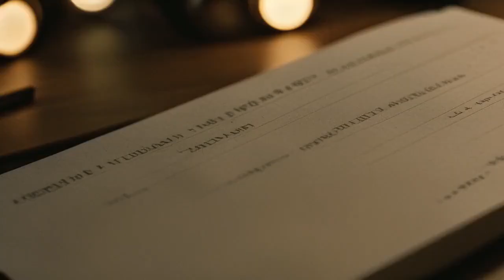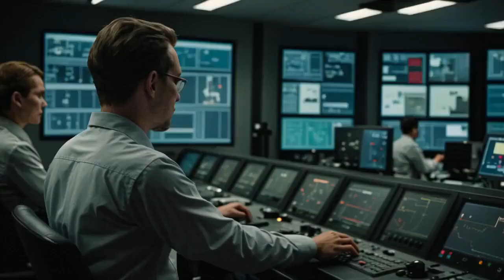How to Celebrate China's National Day: Tradition, Culture! 중국 국경일을 축하하세요: 전통, 문화, 아름다움이 담긴 특별한 순간!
Join us as we celebrate China's National Day! In this video, we dive into the rich Chinese culture, exploring its ancient traditions and the beautiful elements that make this celebration so special. Discover the stories behind products inspired by Chinese heritage, including elegant red lanterns, traditional teapots, and authentic ceramic pieces. Let the beauty and symbolism of these traditions inspire you! 🌟
Watch now and immerse yourself in the magic of China!

중국 국경일을 함께 축하해요! 이번 영상에서는 중국의 풍부한 문화와 오랜 전통, 그리고 축제를 특별하게 만드는 아름다운 요소들을 소개합니다. 중국 전통에서 영감을 받은 제품들, 우아한 붉은색 등롱, 전통 찻주전자, 정통 도자기 제품들에 담긴 이야기를 알아보세요. 전통의 아름다움과 상징성이 여러분을 감동시킬 거예요! 🌟
지금 바로 시청하고 중국의 마법 같은 순간을 경험하세요! 잊지 말고 좋아요, 댓글, 공유로 축제를 함께 즐겨요!